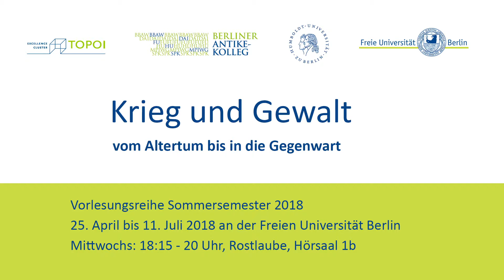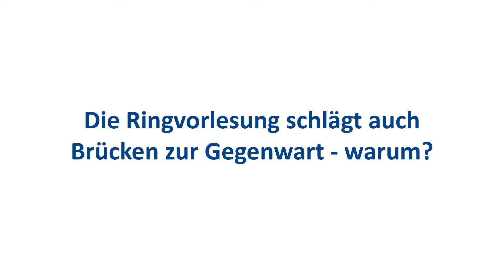Ringvorlesung Krieg und Gewalt - Einführung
Michael Meyer, Professor für Prähistorische Archäologie an der Freien Universität Berlin, führt in die Vortragsreihe "Krieg und Gewalt vom Altertum bis zur Gegenwart" ein, die er gemeinsam mit Hauke Ziemssen konzipiert hat.